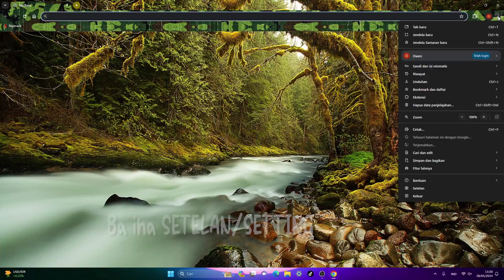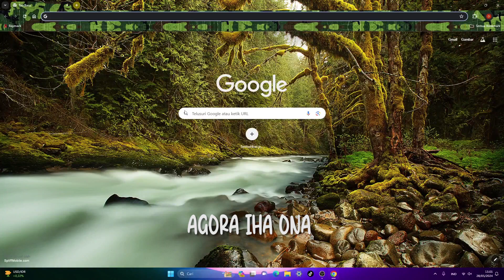TOOLBAR CHROME laiha Oinsa Atu Hamosu ?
Keta haluha :

No Fahe Ba kolega sira seluk nebe seidauk hatene video tutorial..